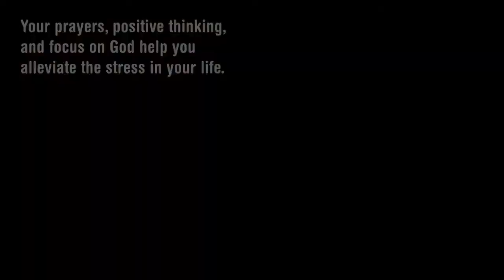Number Meaning 601 Quick Angelic Numerology Reading for Number 601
Have your dream INterpreted for free